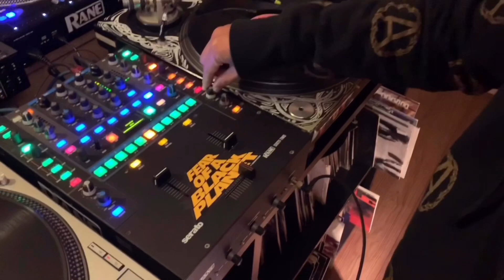【誰にでもわかる】DJ MIX 曲と曲の繋ぎかた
地方から世界へ　0から始めるDJ講座

皆さんこんにちは！OKAYAMA DJ SCHOOL のDJ DAIです。
当チャンネルでは、スクラッチ・MIX・2枚使いのやり方、機材についての基礎知識、音楽の知識や、日本を代表するDJの方へのインタビューなどを配信しています。
また、岡山県の倉敷で、OKAYAMA DJ SCHOOLを開講しています。お近くの方でDJに興味のある方ははぜひ無料体験レッスンにお越しください！）
さらに、OKAYAMA DJ SCHOOLでは不定期ですが日本を代表する世界クラスのターンテーブリストやDJを招いてワークショップも行ってます。（今までワークショップに来てくださったDJの方々：DJ DOM-AUTO/神戸のDJ TAIJI/東京のDJ 宮島塾長/DJ YUTO/DJ KEN-BO）これからも様々なゲストを招いてワークショップを開催予定です。
YOUTUBEの内容をOKAYAMA DJ SCHOOLのブログにも随時起こしていっていますので、ぜひそちらもご覧ください。

Hello everyone.My name is DJ DAI from OKAYAMA DJ SCHOOL.
On this channel, we would like to distribute how to scratch/MIX/beat juggling, and basic knowledge about DJ equipment, knowledge of music, and interviews with DJs who represent Japan.
We're also writing a blog in English, so please take a look.